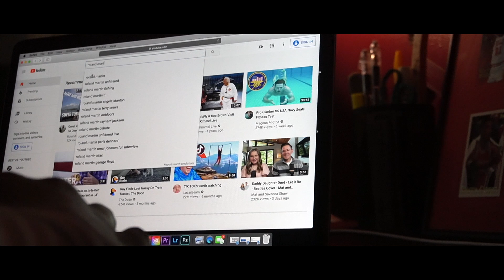How it all started // A Fishing Short Film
this is my fist fishing short story, told by me, written by me, drone shots by cross map productions.. its a visual story about the love of fishing and how it all began for me.. see we all don't grow up in the perfect home with both of our parents.. for me my dad was both parents.. and as I continue to make these short stories I hope to inspire anyone who has been and or going through a situation like this. to inspire a generation you must put yourself all the way out there, tell your story, to show them that they too can pursue anything and everything they want to!!

Special thank you to my guys Jay for the dope representation of me as a kid!!!

and as always... STAY SOLID TO YOURSELF AND 100 IN YOUR HEART AND EVERYTHING WILL BE OK..YAAAADIGGGGG!!!

directed by :

Lionel James and Brandyn Cross

Drone Footaged : Cross Map Productions.

Everything happening in Destin

danco pliers

florida fishing products

Toyota

yakima racks

seaguar fishing line

cross map productions